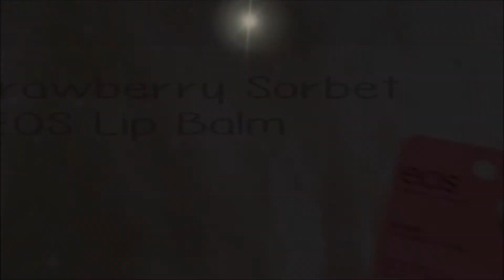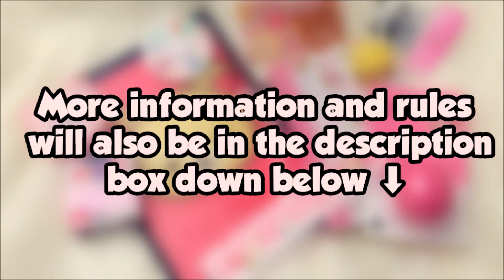♥500+ Giveaway [closed] #2 KawaiiFluffyCraft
I have reached 500+ subscribers on my YouTube Channel andyou guys are always so supportive. I will have more giveaways in the future, but for this giveaway I will be giving away 10 cute goodies! I hope you like the prizes!

♥ Prizes:
♡ Strawberry Sorbet EOS Lip Balm
♡ Fimo Rose Polymer Clay
♡ Cute Bear Measuring Tape
♡ Glitter Flakes
♡ Cute Panda Eraser
♡ Pink Hello Kitty Pencil
♡ Notebook
♡ Rilakkuma Card Cover
♡ Pink Rilakkuma Ruler
♡ Cute Rilakkuma Notebook

♥ So Have Fun and Good Luck Everyone!

♥ How To Enter? (Powered by Gleam)
- You will find the rules and the ways to enter above! (Click the green +1 button to perform the actions)
- There are 10 ways to enter and the more actions you completed, the higher the chance is that you will win!

• All entrants MUST be 18 or older or have a parent's or a guardian's permission for you to enter. (So feel free to ask your parent/guardian if it's ok for you to enter)
• The winner of this giveaway will be selected in a random computer generated drawing. The winner will be notified via email within 24 hours.
•  But if the winner has not respond within 48 hours, a new winner will be chosen.
• Shipping fees will be paid by me.